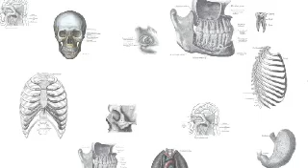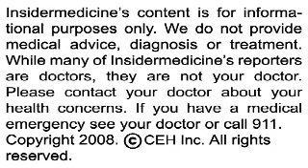Insidermedicine in 60 - April 10, 2008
From Columbus - A new study confirms that gymnastics has a similar catastrophic injury rate as ice hockey, soccer, or basketball with a rate of 1 in 200 per year. In an analysis of 15 years of data, researchers estimate gymnastics causes over 26,000 injuries per year in the US. While most were sprains, 13% were head and neck injuries.

From Louisiana - While the blood thinning agent heparin is made from pig intestines, the blood of another animal may also lead to a compound with medicinal value. Lab tests show that proteins from alligator blood may be effective against pathogens that have become resistant to traditional antibiotics such as MRSA and certain strains of the fungus Candida. Human testing is still some time away.

And finally from Sweden - Having diabetes in middle age raises the risk for developing Alzheimer's disease 3 decades later. In a study that followed over 2,300 men, those with high insulin resistance were 30% more likely to develop Alzheimer's. In those without the APOE 4 allele, which has been linked to the development of dementia and Alzheimer's disease, the effect was even more pronounced.